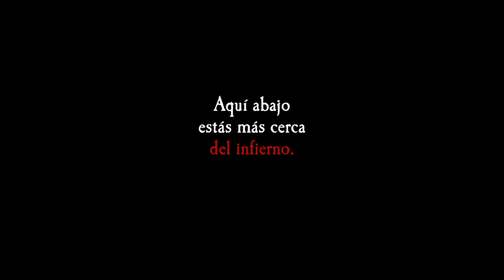La Niña de la Mina (Trailer español)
Año: 2016
Director: Jorge Eduardo Ramírez
Actores: José Ángel Bichir, Regina Blandón, Gerardo Taracena, Eugenio Bartilotti, Víctor Huggo Martin, Daniel Martínez
Sinopsis:
En Guanajuato, después de que una chica desapareciera dentro de una mina, dos expertos en seguridad viajan desde Estados Unidos para realizar una inspección al lugar, sin sospechar que una oscura leyenda es la responsable de los brutales crímenes cometidos dentro de sus túneles.